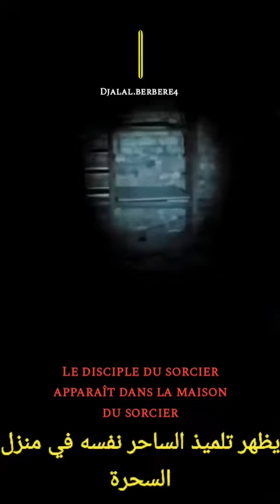le disciple apparaît dans la maison du sorcier djalal 😨😱 يظهر تلميذ الساحر نفسه في منزل السحرة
Salam-Aleykoum les frères & sœurs, Que la paix soit sur vous vos proches & vos familles. Nous souhaitons à tous de prier pour notre maître Muhammad ❤️🌹 Et nous souhaitons à tous de nous donner un like et de s'abonner à notre chaîne et d'activer la cloche pour nous encourager à continuer à publier plus, si Dieu le veut Inchallah 👏🏻❤️

horreur
aventures
la fée
enfants djinns
aventure effrayante
maison abandonnée
recueillir
aventures terrifiantes
Aventure
maisons abandonnées
grotte effrayante
L'aventurier D'jalal
effroyable